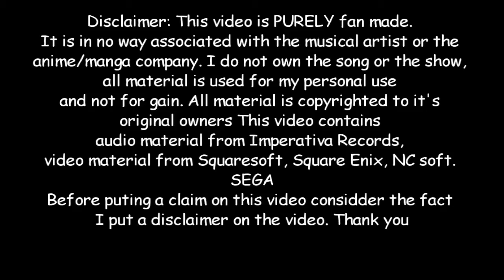~Immediate Music~ Globus~ Preliator ~ Collab with Thestormwolf9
This is the second video in cooperation with Thestormwolf9, who uploads songs (with various images as a slideshow)  from Immidiate Music, X-Ray Dog and other choirs/ performers of the same category. I suggested to him that maybe it would be an idea to make videos on songs. Since Immediate Music is a long favourite amongst my music preference and Preliator from Immediate Music's Globus is the second song I choose.

even though it is a collaboration, I did make the amv on my own

Video info:
Song: Preliator
From: Immediate Music Globus

Footage:
Resonance of fate
Lineage II
Final Fantasy XII
Guildwars Prophecies
Valkyrie Profile Silmeria
Valkyrie Profile Lenneth
Valkyrie Profile Covanant of the plumb
Magna Carta II

for a library of awesome music and slideshows.

It is in no way associated with the musical artist or the
anime/manga company. All material is copyrighted to it's original owners This video contains audio material from Imperativa Records,
video material from Squaresoft, Square Enix, NC soft and SEGA. Before puting a claim on this video considder the fact I put a disclaimer on the video. Thank you